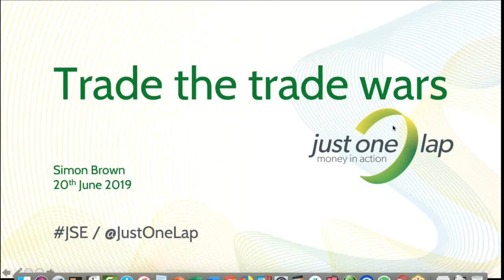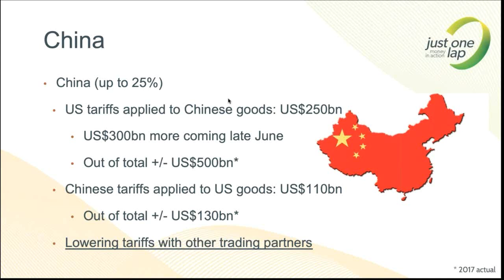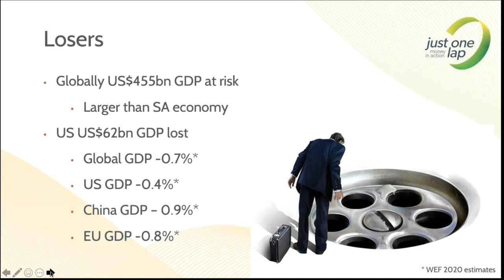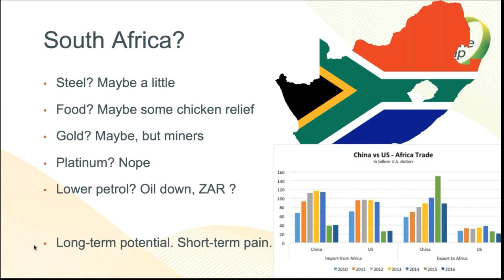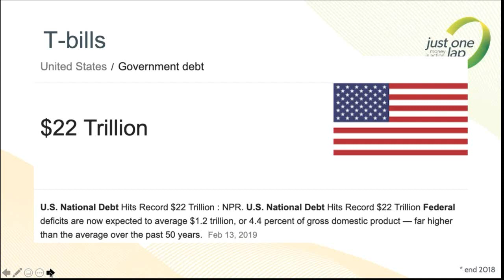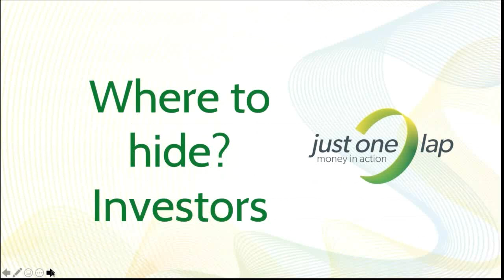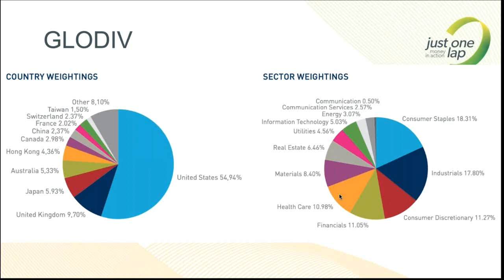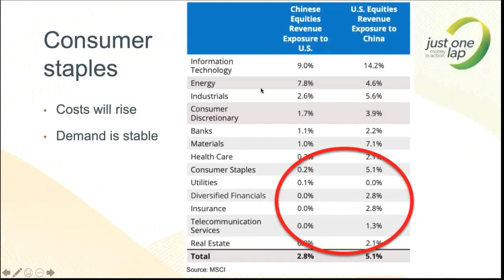Surviving the Trade Wars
President Trump has tripled down on his trade war with China as he imposes more tariffs on Chinese goods entering the US and also bans US firms from working with Huawei. Stock markets are spooked and under pressure as this has serious implications for global growth.

In this webinar Simon Brown, founder of Just One Lap, will dig into the implications of trade wars, the real cost to consumers, the likelihood of a full-blown trade war and how the aggrieved parties may respond.

Most importantly, he’ll look at the impact to our investment portfolios, how we can protect ourselves from the fallout as well as how we may be able to actually profit from trade wars.